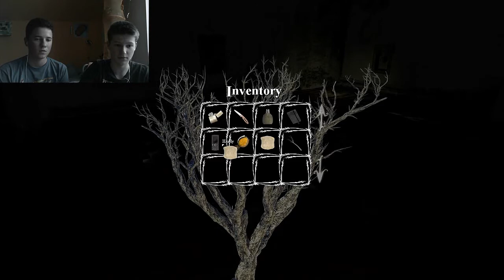Let´s Play Anna #02 Der Geist [Blind]+[Facecam]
Herzlich Willkommen zum zweiten Part von Anna. Wir wir sind in dem ersten Raum des Sägewerks angekommen, und versuchen zögerlich den Abschnitt des LPs zu erklimmen. Wäre da nur nicht dieser seltsame Geist in der Pfütze...

Ein Spiel von Dreampainters.
Wenn euch das Spiel gefällt, dann kauft es euch doch, und unterstützt die Programmierer.

Wir wünschen euch natürlich viel Spaß mit dem LP, und wir sind für jede Art von Kritik offen. Haut rein! ^^